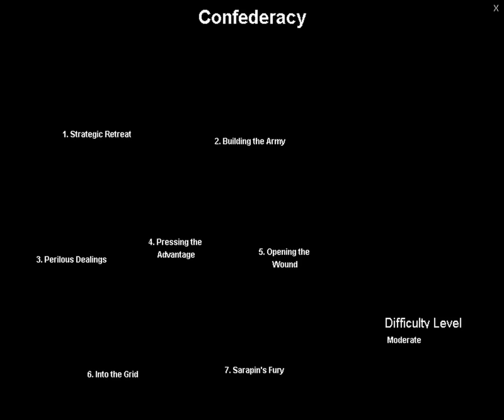Star Wars Galactic Battlegrounds: Clone Campaigns Speedrun - Confederacy - 5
Mission 5 - Opening the Wound

On this mission you must infiltrate the decimator facilities to crack the Decimator operational codes. Then bring back the codes to safety, and destroy the facilities and tower.

The buildings to destroy are in two opposite sides of th emap and you are giventhe option to stablish a base. But there are free transports and enough units to make an assault, although splitting the forces.

How you must split to be able to beat the level the fastest depends on your timing as well. By my timing this is the best split although I had to wait a bit on the last building.

You must also be a bit lucky with how the units decide to move or stop moving altogether (you know the pathing problems). Or the enemy retaliate to your attack. Since very few troops are sent to the tower if the enemy decides to defend that site you are screwed.

I build a spaceport since there's extra ore and food that can be utilized to its full potential.

I send the heavy pummel to the tower since the smaller usually has not enough hp (unless with perfect timing but then you have worse timing on the other battle scene), anyway it usually doesn't destroy the tower in time. I send two Heavy Mounted Troopers to speed it up, the strike mechs must kill the defense then help with the destruction of the building, although they do little damage.

Sev'Rance is the "only" one that can take down the defenses of the Decimator Facilities so she goes first, followed by the pummels. The rest of units I send in between the Facilities so they dont get shot and some attack the facilities while I must go to the other side of the map to position and protect the single pummel from taking heavy damage.

In the meantime workers are finishing building a Troop Center too and should be going to help destroy the buildings. Oh I forgot this is about time Sev'Rance should be heading back with the droid to a trasnport so that they arrive at the ship (final trigger) in time to end the level as soon as possible.

The Troop Center is to build anti air troops, since the wookies will almost always build several Fighters to hit you. If they don't build that many or timing/luck allow the first three AA to control the situation then I can build a couple Mounted Troopers to speed the facility destruction a bit.

Once all the objectives are cleared and the first speech line is on screen, I kill Sev'Rance since that cuts the final dialogue a few seconds earlier.